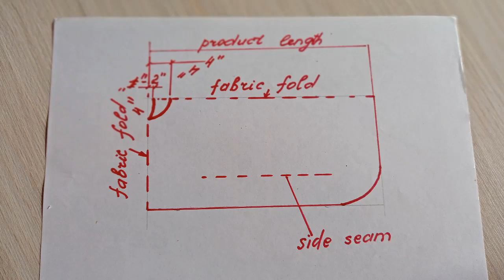Dress for thin and full WITHOUT a pattern in 20 minutes